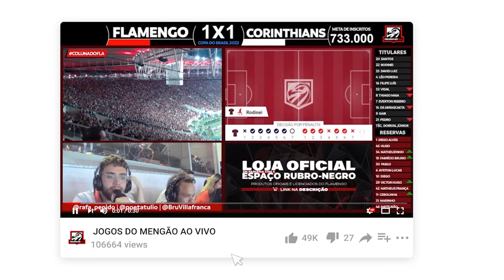"NÃO TEM NADA QUE JUSTIFIQUE O FLAMENGO VIRAR SAF" | RESENHA COLUNA DO FLA